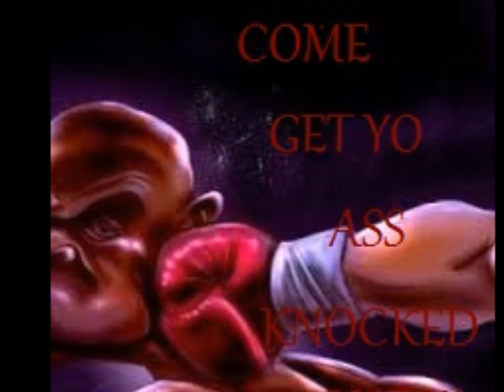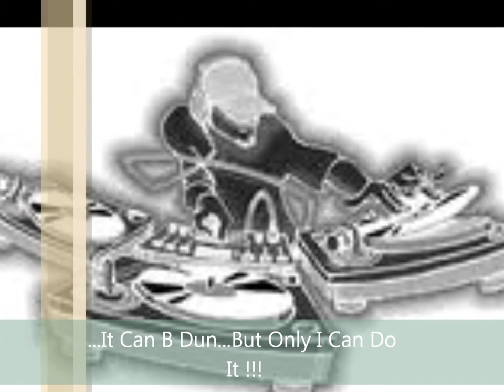R U Crunk Yet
Mixxed Muzik